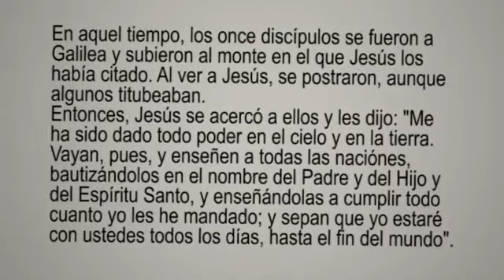La palabra del domingo La Santísima Trinidad 3 de junio 2012.mp4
La Santísima Trinidad
234 (C.I.C.) El misterio de la Santísima Trinidad es el misterio central de la fe y de la vida cristiana. Es el misterio de Dios en sí mismo. Es, pues, la fuente de todos los otros misterios de la fe; es la luz que los ilumina. Es la enseñanza más fundamental y esencial en la "jerarquía de las verdades de fe"